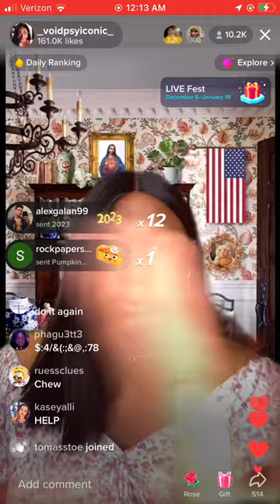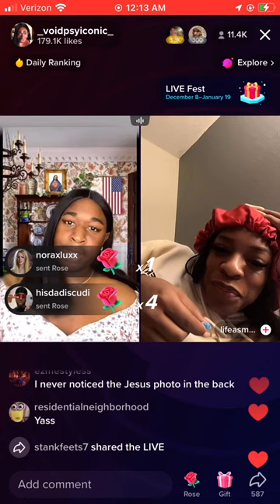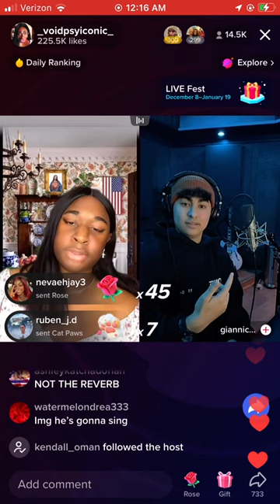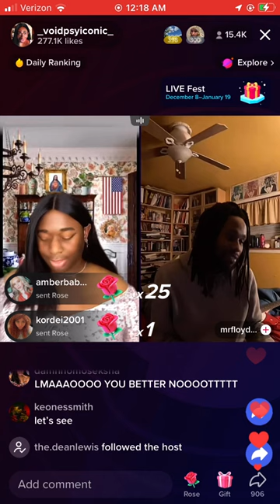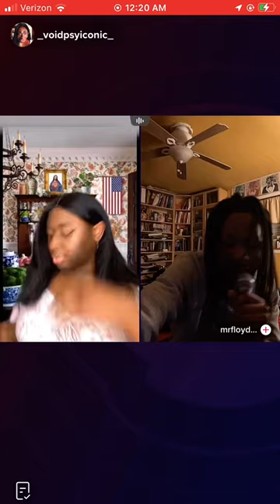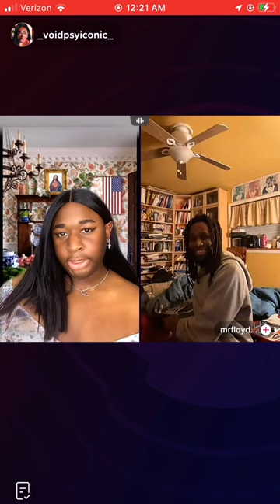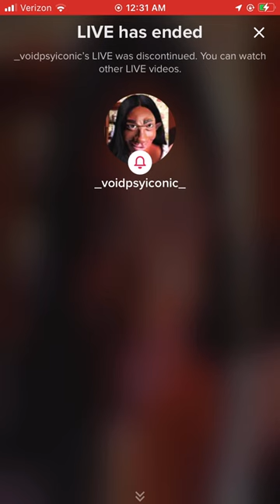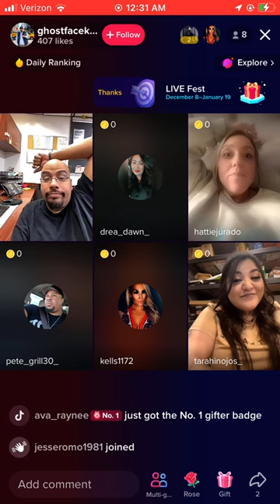terri joe | January 10, 2023